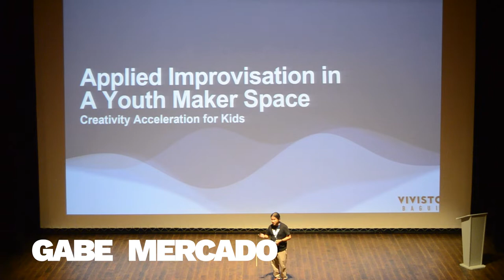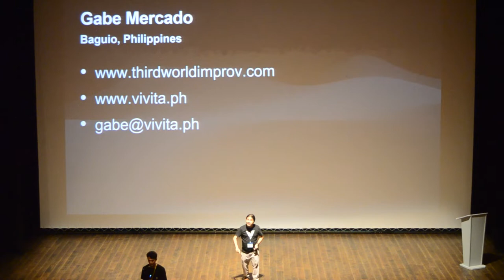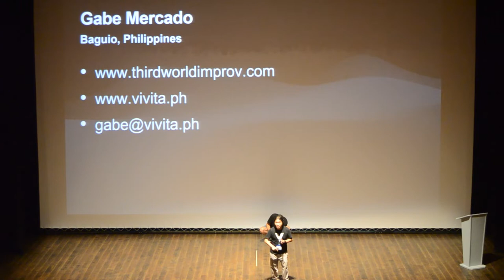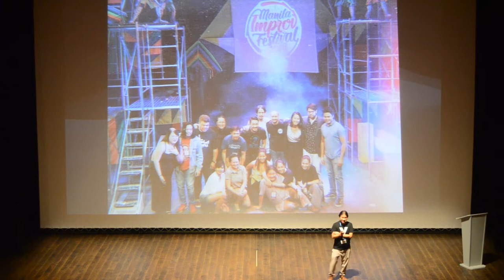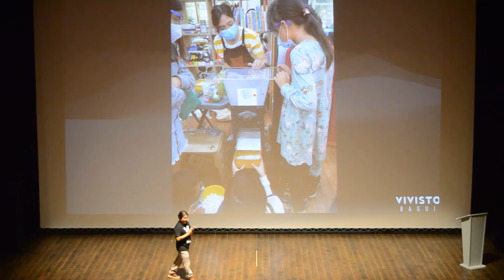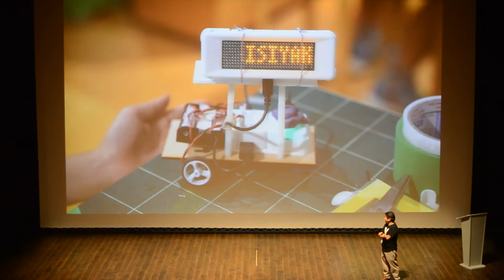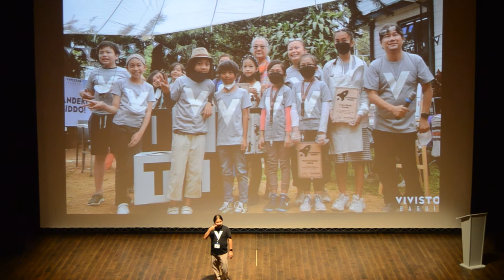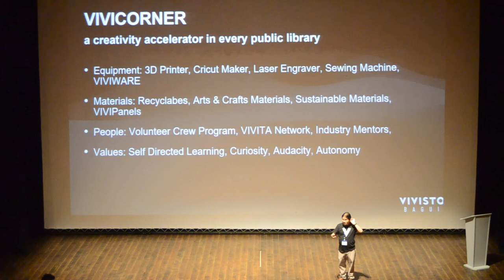AINx Talk: Gabe Mercado - AI in A Youth Maker Space: The VIVITA Philippine Experience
Veteran applied improviser Gabe Mercado set up VIVISTOP Baguio, a free maker space for kids in the
Philippines. Applied improvisation principles are used extensively in this self-directed learning space
dedicated to accelerating creativity for kids aged 8-15.

Biography:
Gabe Mercado has over two decades of experience teaching and performing improvisation in the Philippines as the founder of SPIT and Third World Improv. He has worked across Asia, Europe and North America as an applied improvisation practitioner working with different corporate, government and humanitarian organizations. He currently heads VIVITA Philippines, a free creativity accelerator for kids.